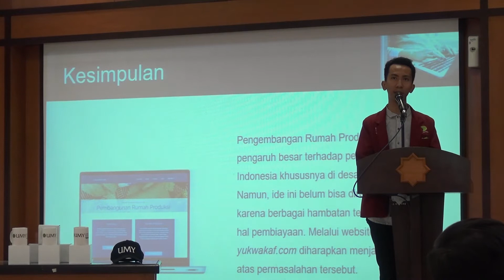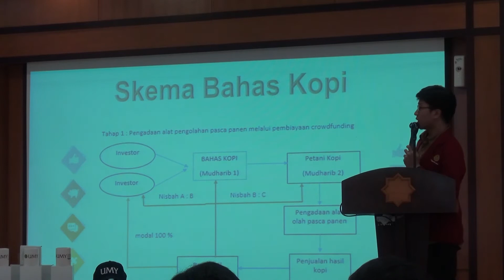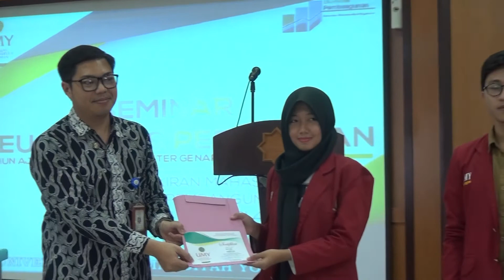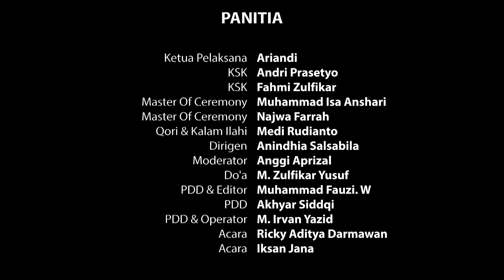VIDEO 2 - Seminar Keuangan dan Perbankan Perspektif Mahasiswa Tahun 2019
Program Studi Ekonomi Pembangunan (Ekonomi Keuangan dan Perbankan Islam) Fakultas Ekonomi dan Bisnis Universitas Muhammadiyah Yogyakarta menyelenggarakan Seminar Keuangan dan Perbankan dalam Perspektif Mahasiswa Tahun 2019 dengan tema "Kontribusi Pemikiran Mahasiswa Prodi Ekonomi Pembangunan Di Era Revolusi Industri 4.0". (Jumat, 10 Mei 2019)

Adapun acara ini dibawah koordinasi Mata Kuliah Seminar Keuangan dan Perbankan  Semester Genap Tahun Akademik 2018/2019 (Dosen Pengampu Dr. Dimas Bagus Wiranatakusuma M.Ec).